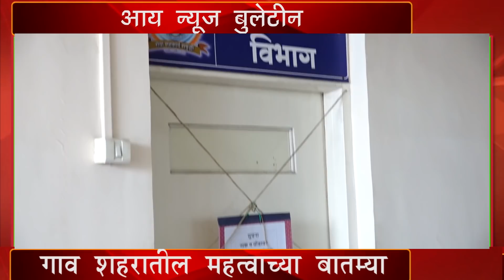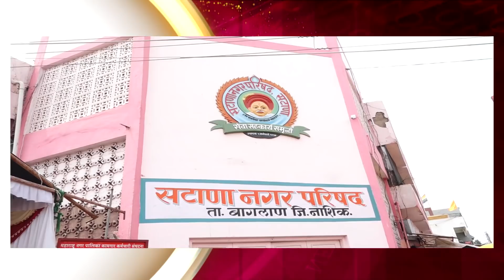inews Bulletin:- पावसाच्या धुमशान मुळे शेतीपीकांचे नुकसान,नदी नाल्यासह शेतात पाणी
inews Bulletin